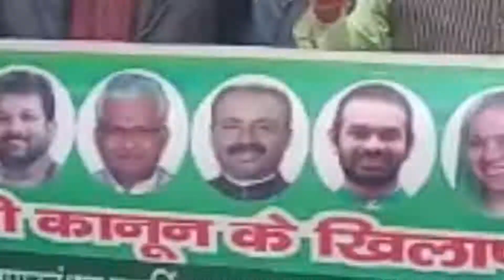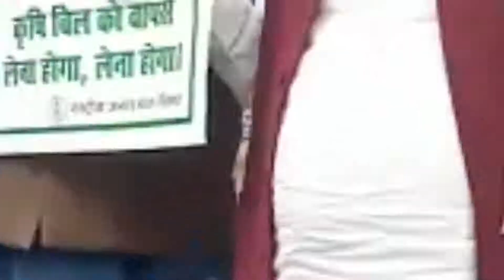मानव श्रृंखला साफ तौर पर फ्लॉप रहा : मंगल पांडे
मानव के बिना श्रृंखला कैसा महागठबंधन के मानव श्रृंखला पर बिहार सरकार के मंत्री और भाजपा के कद्दावर नेता मंगल पांडे ने कहा है कि यह श्रृंखला मानव की थी कि नहीं मंगल पांडे ने कहा कि जो लोग जनता की भावना को नहीं समझते वह भाव जनता का भला क्या करेंगे यही कारण है कि तेजस्वी यादव जो कि जनता का भावना नहीं समझते उन्हें जनता नहीं समझती मंगल पांडे ने कहा कि यह मानव श्रृंखला साफ तौर पर फ्लॉप रहा क्योंकि राजद कार्यालय के बाहर भी यह ह्यूमन चेन नजर नहीं आया